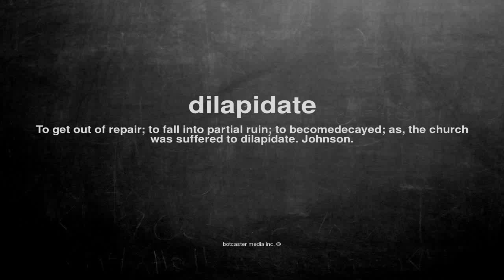What does dilapidate mean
What does dilapidate mean in English?